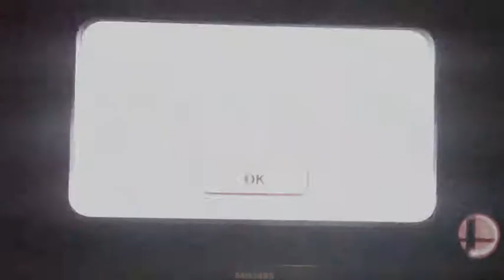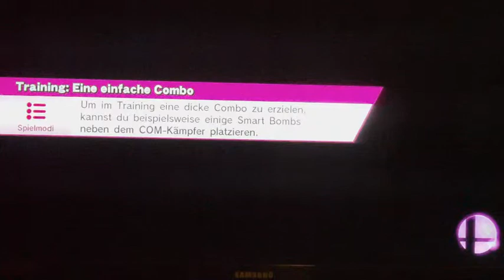Super Smash Bos Wii U Vs.Alexis Part 2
So und hier kommt auch schon Part 2 in Kampf gegen Alexis. Überraschungs Gast in diesen Part ist Lustix X. Danke für deinen Überraschungs besuch^^ Die beiden Jungs sind doch echt gut^^ Da kann ich noch viel lernen^^